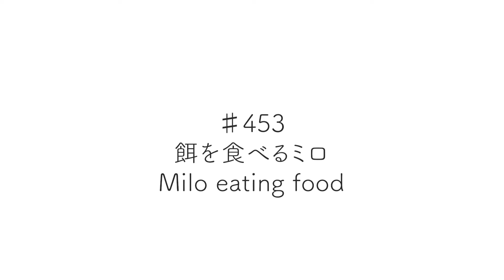♯453 餌を食べるミロ｜Milo eating food.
餌を食べるミロ
Milo eating food.